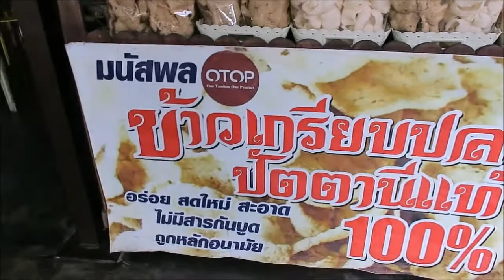Thai Deep Fried Crackers